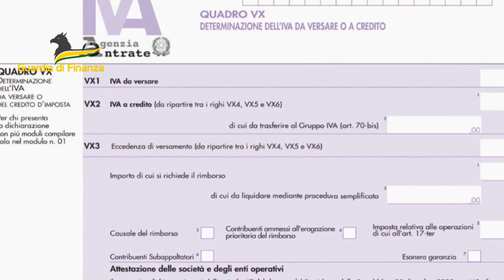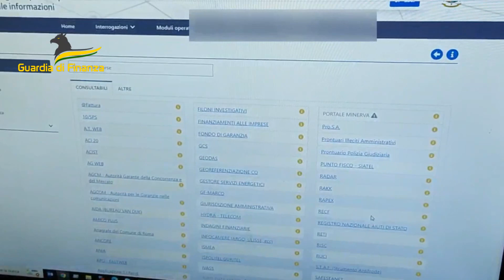Guardia di Finanaza: Operazione Fuel Family